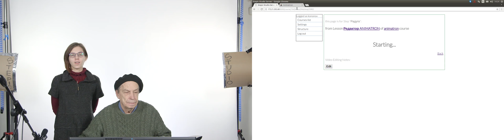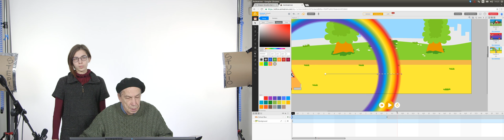Step1from3385 Raw Montage